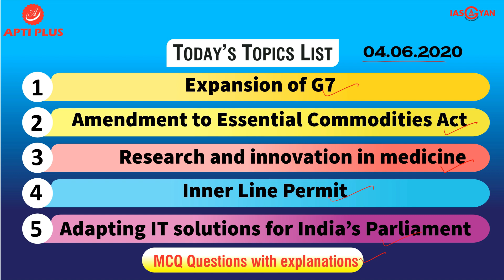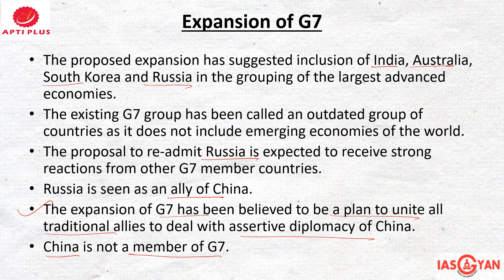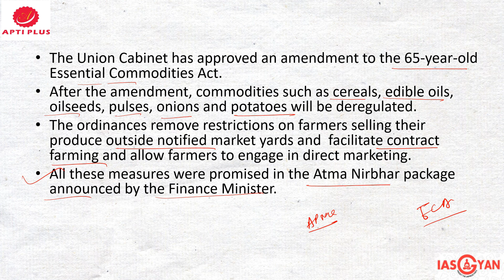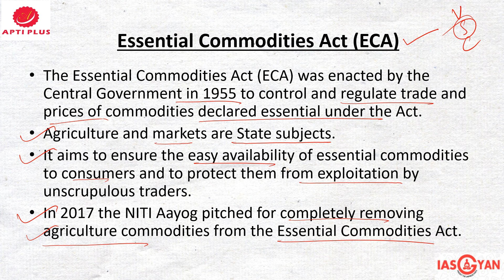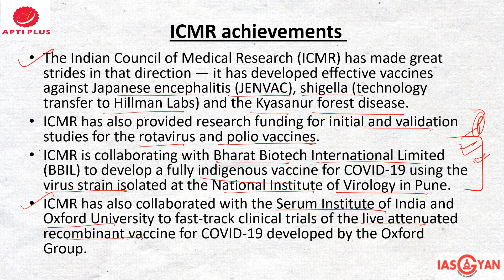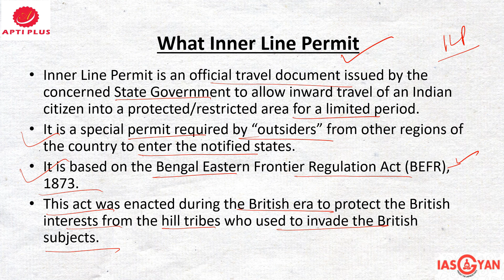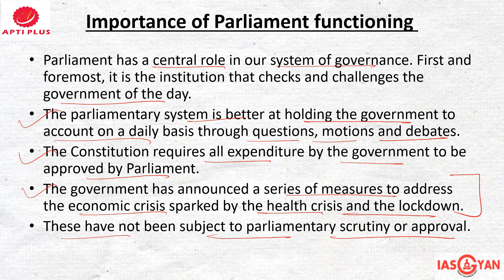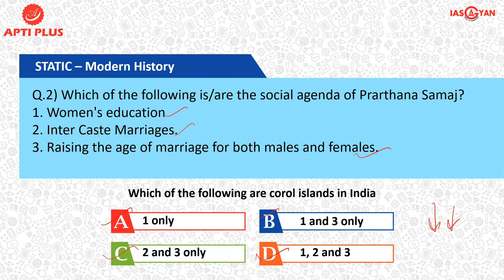DAILY NEWS ANALYSIS !! 04 JUNE 2020 !! { Expansion of G7 }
Details for WBCS webinar:
MEGA WEBINAR!!!
DATE-7th JUNE. TIME- 3-4p.m.
SPEAKER-Mr. Sriman Banerjee (WBCS-2015- Rank-20)
TOPIC- How to crack WBCS in First Attempt
FOR FREE REGISTRATION-
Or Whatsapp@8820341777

Details for OAS webinar:
MEGA WEBINAR!!!
DATE-7th June. TIME- 6-7p.m.
SPEAKER-Mr. Akash Kumar Panda (OAS-2018- Rank-3)
TOPIC- How to crack OAS in First Attempt.
FOR FREE REGISTRATION-
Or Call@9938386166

Recently US President called for expansion of G7 into a G11 and inclusion of India in the comity of powerful nations.
The US president wants the “very outdated group” to reflect the current power dynamics and is keen on adding India, Australia, South Korea and even Russia to the mix of advanced economies.
India had attended the G7 summit of 2019  in France.

What is G7
It is an intergovernmental organisation that was formed in 1975 as an informal forum to discuss pressing world issues.
The G7 consists of Canada, France, Germany, Italy, Japan, the United Kingdom, and the United States.
Initially it focussed on economic issues but later it focussed on the several challenges such as the oil crashes of the 1970s, terrorism, arms control, and drug trafficking,etc.
The decisions taken by leaders during annual summits are non-binding.
The G7 nations meet at annual summits that are presided over by leaders of member countries on a rotational basis.

Expansion of G7:
The proposed expansion has suggested inclusion of India, Australia, South Korea and Russia in the grouping of the largest advanced economies.
The existing G7 group has been called an outdated group of countries as it does not include emerging economies of the world.
The proposal to re-admit Russia is expected to receive strong reactions from other G7 member countries.
Russia is seen as an ally of China.
The expansion of G7 has been believed to be a plan to unite all traditional allies to deal with assertive diplomacy of China.
China is not a member of G7.

Why did the U.S choose the four countries
If there’s any country in Asia that comes anywhere close to China in population, economic and military numbers, it is India.
South Korea is a tech and economic superpower and the US is committed to defending it against any enemy. Australia is a natural ally for the US in the South Pacific, a region where China has been expanding its influence.
Russia, a force to reckon with any day, given its military superiority.
Russia also shares a large border with China.

Way Forward
The rise of India, China, and Brazil over the past few decades has reduced the G7’s relevance.
Thus, inclusion of emerging economies like India, South Korea,etc. may extend the support to establish equal levels for each country at global level.
The proposed expansion may also help G7 to be a more representative institution than current G7 and subsequently to establish an equal platform at global level.